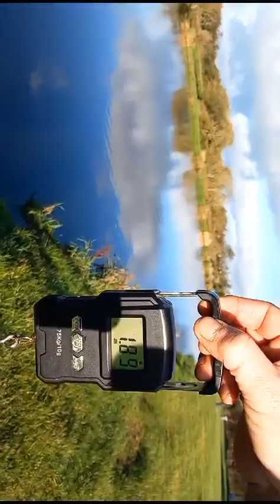me and davie in .